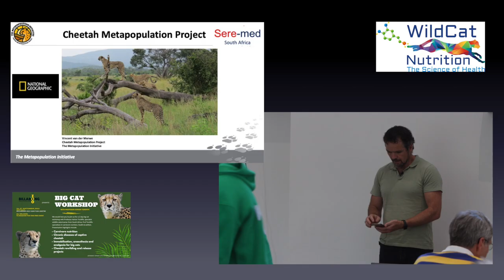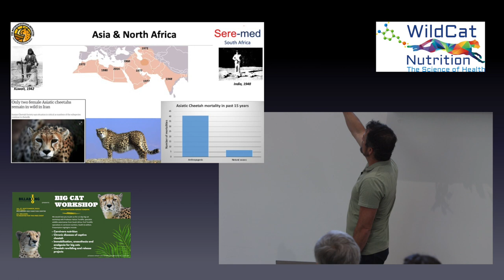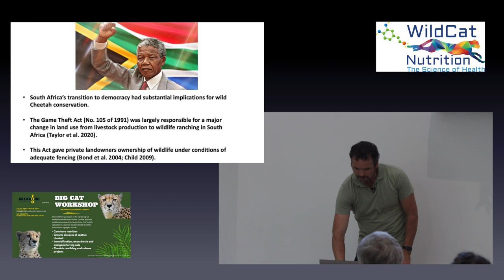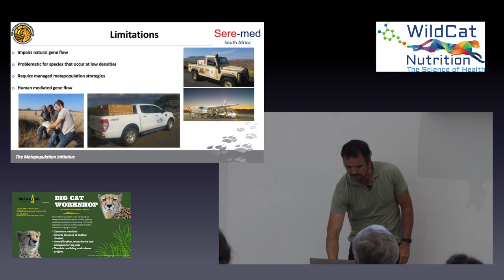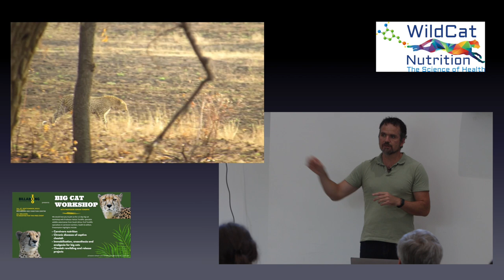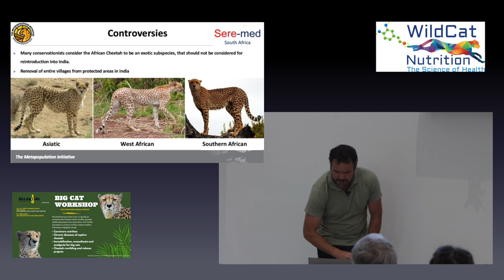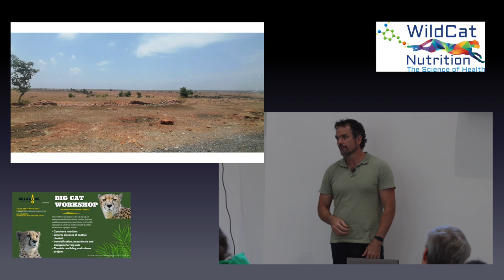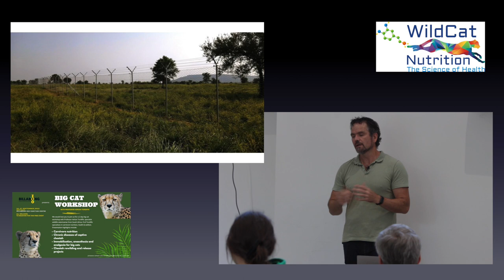Cheetah Conservation Today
Part of the Big Cat Workshop, hosted by Billabong Zoo, Port Macquarie, NSW, Australia.
This was a talk about cheetah conservation in today's reality - what's working, what's no longer working. There is also information on the Indian Cheetah Reintroduction Project, which Professor Tordiffe has been involved with.